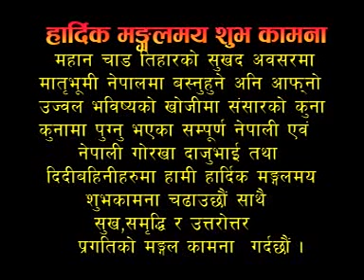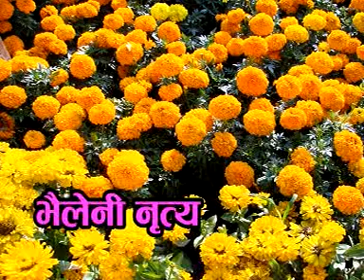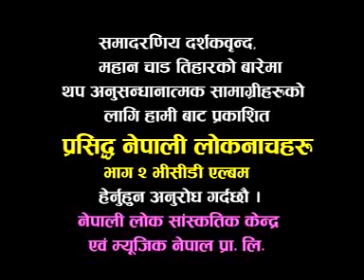Nepali festival dasai+tihar song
Nepali dasai and tiwar